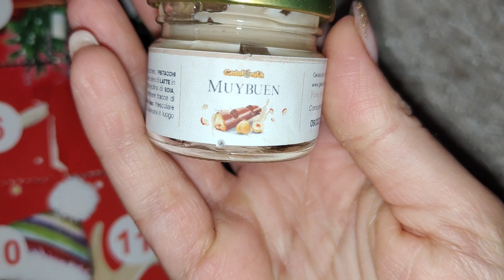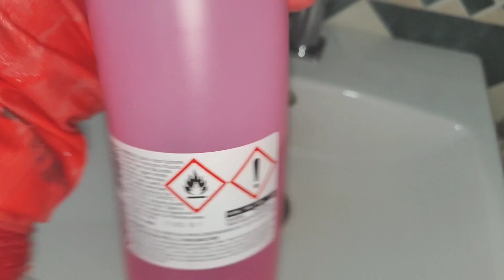Pulisco casa prima di uscire in 15 Min.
ciaooo ragaa oggi nuovo videooo.. pulisco casa prima di uscire in 15 Minuti..spero che il video vi piaccia 😍